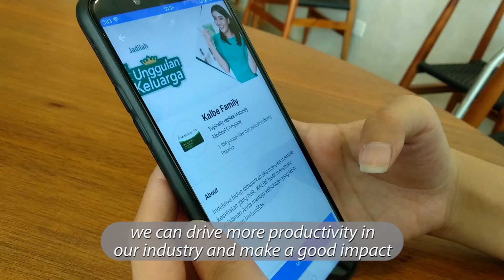Bahasa.ai - Chatbot AI for Bahasa Indonesia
Bahasa.ai helps businesses to interact with their customers by enabling machines to do commerce naturally in Bahasa Indonesia using their own NLP/NLU technology through chatbot.